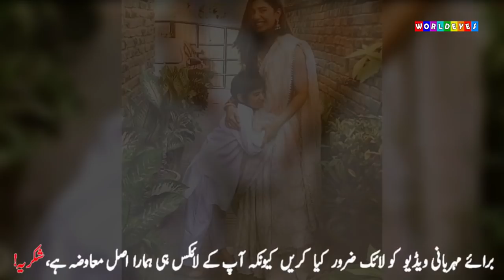Top 5 Pakistani Famous Celebrities Who Left Their Children to Stay Alone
In this video, we will see famous celebrities who left their children to stay alone.